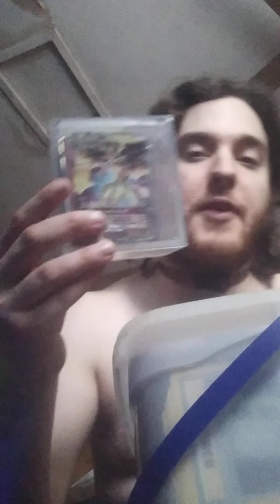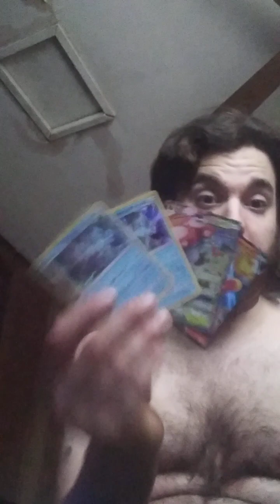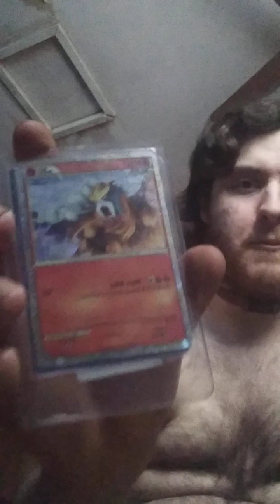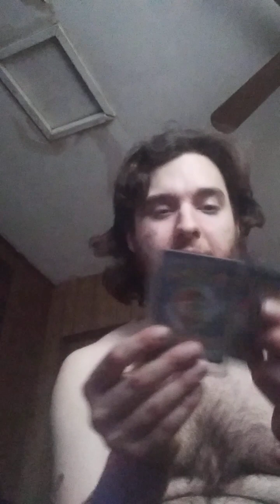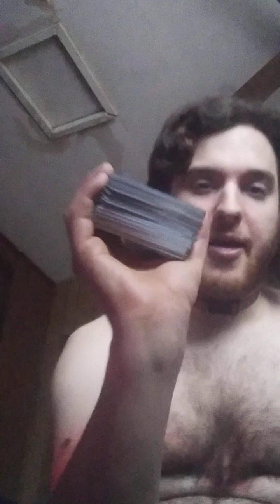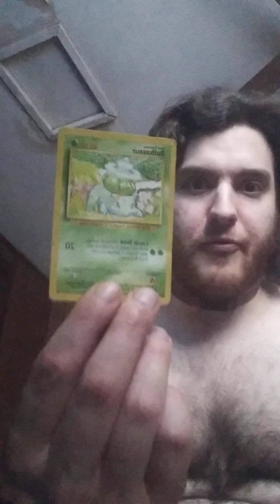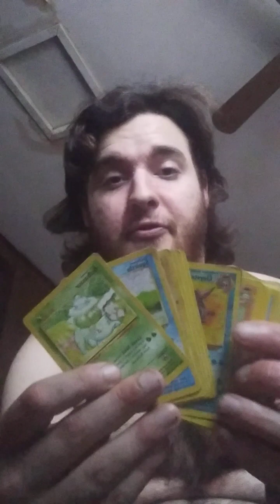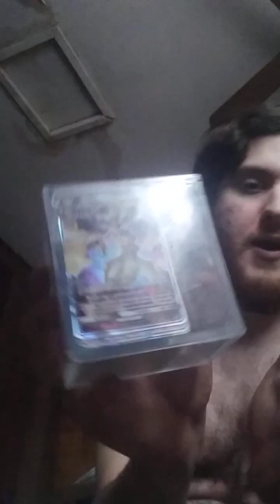Showing Off Some Pokémon Cards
MEWF SNEWF